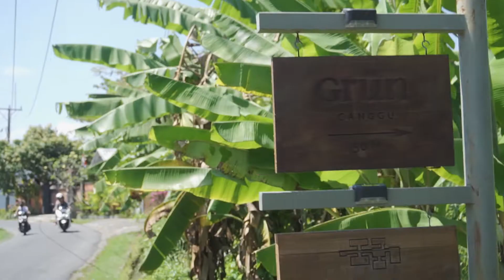Episode 59 - KAD Trip Hotel Bali, Grun Canggu Garden (Treehouse Boutique) | Part. 2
Hotel selanjutnya yang KAD kunjungi adalah Grun Canggu Garden, sebuah penginapan berkonsep Treehouse Boutique.

Untuk pertanyaan dan sharing info dapat teman-teman berikan di kolom komentar Youtube Channel kami. Terima Kasih